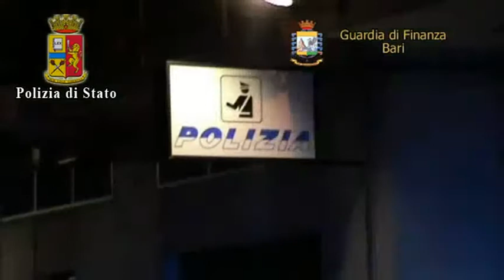Caporalato, 6 arresti ad Andria per la morte di una bracciante nei campi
L'operazione che ha portato all'arresto di sei persone dopo la morte nei campi di Paola Clemente.